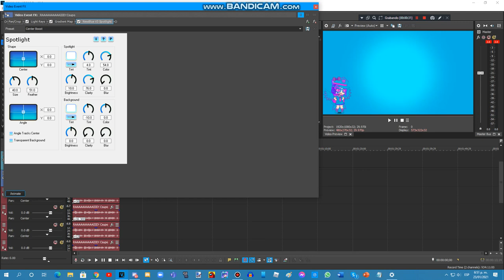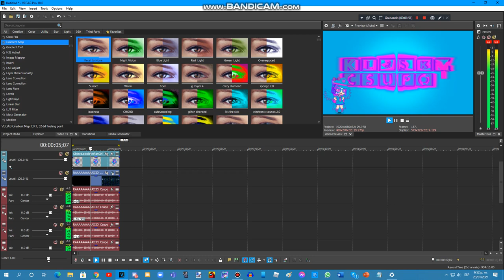{REQUESTED} How To Do Make Some OLFG Major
OLFG = ObjectLockdownFanGirl

Requested by: KTVE2021, TUMMLM8123, FYVM, KC, MHBOLE416, LSF2021, AR, Mr.P, TOCRSM785, JB, TESVE791, ARTMF438, IKGTPF2021, TMOSSMLM7649, TTAJMLM9200, TSMMVM5741, TPPGMLM2016, TD4DJFMMLE9135, TOOMLE2021, ACTKSME824, IACTKXSNFSG2K4 & 2011G.

Pitches: +16, +16.3, +12, +12.3, +7, +7.3